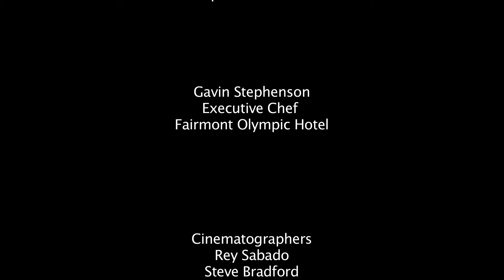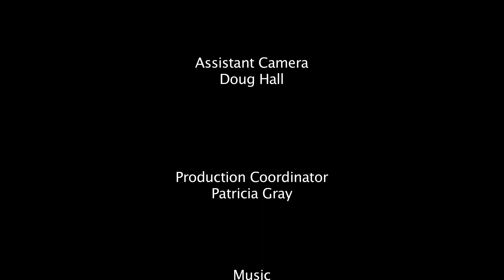Copy of Sunset Supper at Pike Place Market.mov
Celebrate the beauty of summer in Seattle with a special evening at Pike Place Market where you can sip and savor your way through many of the region's best restaurants, wineries, breweries and distilleries. Meet local chefs and winemakers, play your luck in the "Pig Pen", and dance under the stars to live music!

Proceeds benefit The Pike Place Market Foundation. By helping our low-income neighbors who work, learn and live in and around the Market, the Foundation helps the Market you love remain a thriving, caring community.